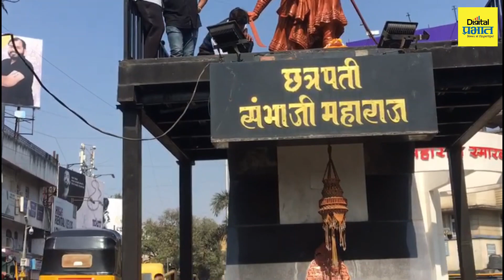पुण्यात 'छत्रपती संभाजी महाराज' यांच्या पुतळ्याला दुग्धभिषेक अजित पवारांच्या त्या वक्तव्याचा विरोध